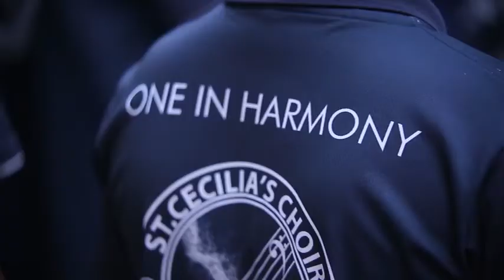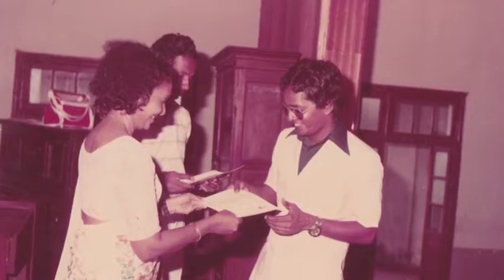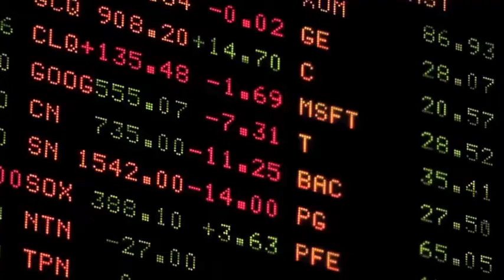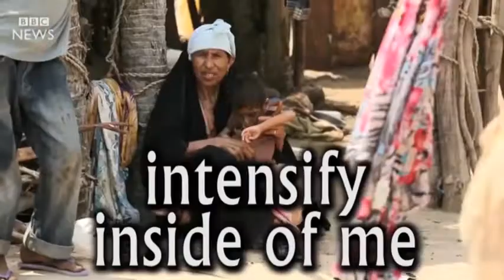Francis D' Almeida Documentary - St.Joseph's College Co.10 Choir Master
Theme Song - Sing to worlds up high (Youtube Link)

Directed by Mario Ananda
Host - Dulanjali Ananda
DOP - Nevinda Jayasena
Make up Yogeetha Rathayake
Recording Engineer Gayan C Bentharage C- Age Studio

St.Joseph's College Colombo 10 Choir
St. Cecilia's Coir Of St. Joseph's College

Presented by Marioananda Productions

Theme song - Sing to worlds up high
Artist Mario Ananda
Composed and Music Directed by Mario Ananda
Lyrics by Mario Ananda

No body knows
what you have given me
For me to be more than I am
No body knows what you mean to me
The light you’ve given
me to know what I am
To sing this song
Fly where ever we belong
You taught us how to reach so high
Since you walked alone
On this path for me for so long
Thought of writing this song
about your life.
You made me sing to worlds up high
Higher and higher as our world go by
While all the angels harmonize
Your name will reign
in our hearts and our lives.
I’ve always been amazed
by the way you live your life
Made me question myself
who or what I am
Smiling like a child
smiling through your tears
Lifted me above my fears
to keep me where I am
For you I sing this song coz of you
I’m standing strong
I sing this song out loud to night.

Visual Editor Mario Ananda
Music Mixed and Mastered by Mario Ananda